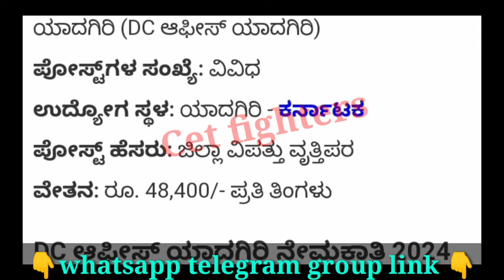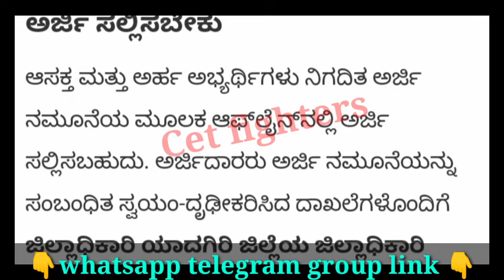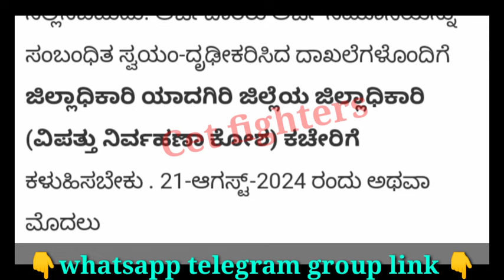480 DC OFFICE RECRUITMENT|DC OFFICE RECRUITMENT 2024|KARNATAKA JOBS|SSLC PASS JOBS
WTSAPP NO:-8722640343